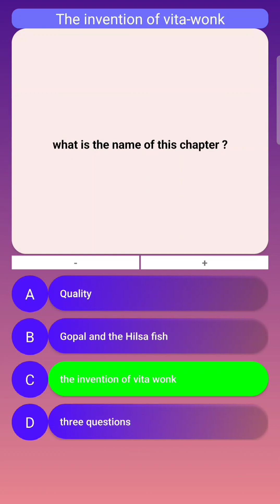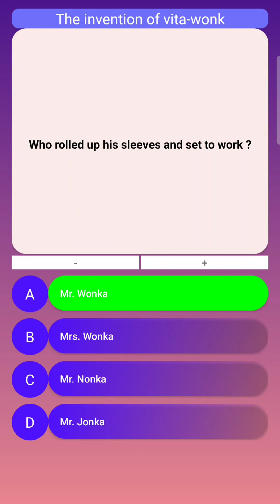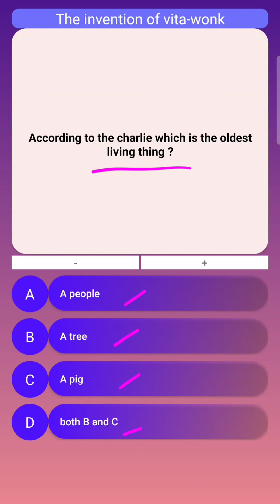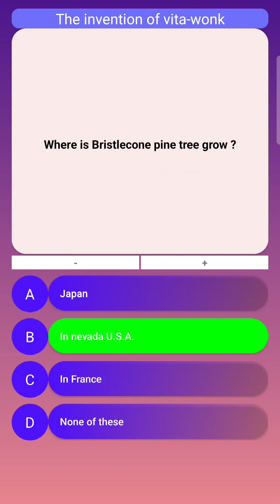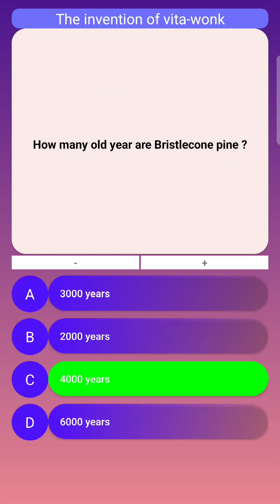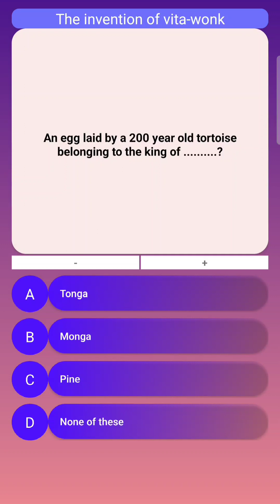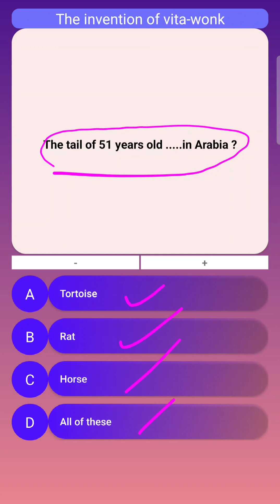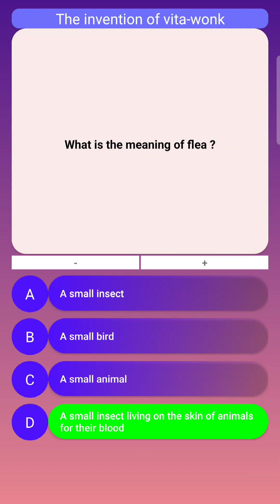Class 7th || Ch-The Invention of Vita-Wonk || MCQ